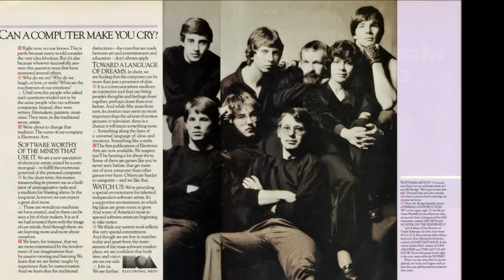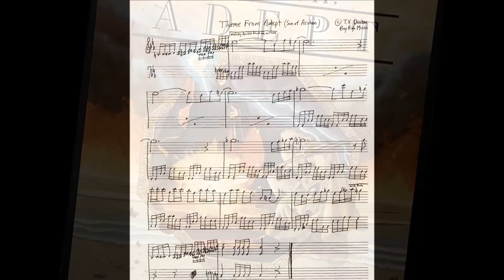Archon Music Theme (Original Recording) - by Tommy V. Dunbar in 1983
This is the original recording of the theme from Archon: The Light And The Dark and Archon II: Adept from FreeFall Associates in 1983 and 1984 respectively.

The music is written and recorded by Tommy V. Dunbar in 1983. Both themes were created and submitted to FreeFall Associates simultaneously.

Read the full story of how the music came to be

Copyright: Tommy V. Dunbar. No part of this music may be used without his explicit consent.